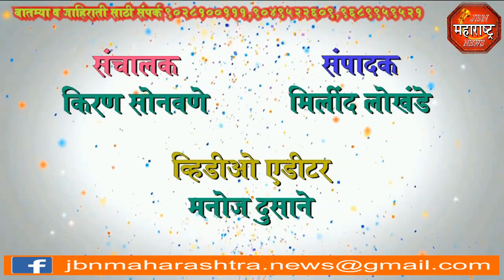jbn maharashtra news jalgaon